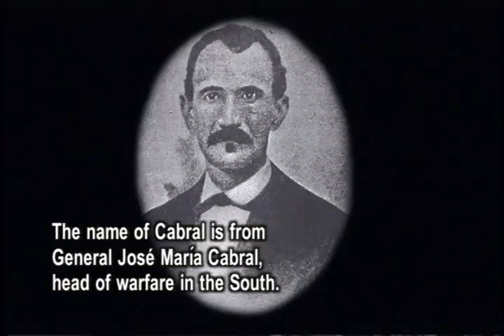Dominican Southwest (part 2)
Video is also available from the Digital Library of the Caribbean and from the University of Florida Digital Collections